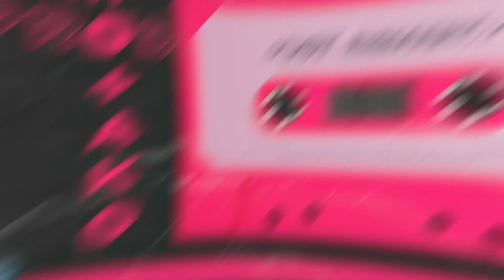[FREE] Just Insanity (140bpm) Jaden Smith x Fivio Foregn Type Beat 2020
another distorted ass beat.

Free for non profit use just tag - prod. m o + a k o